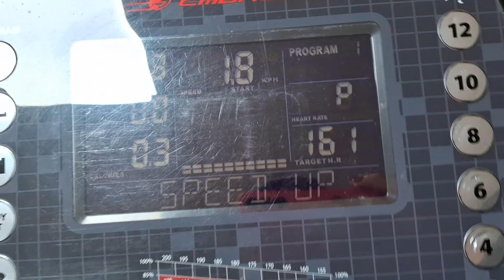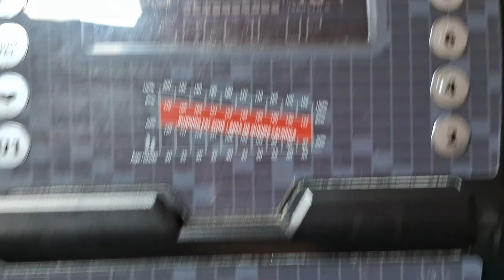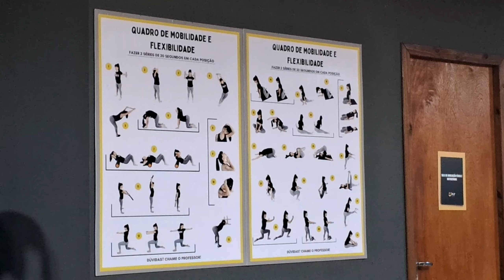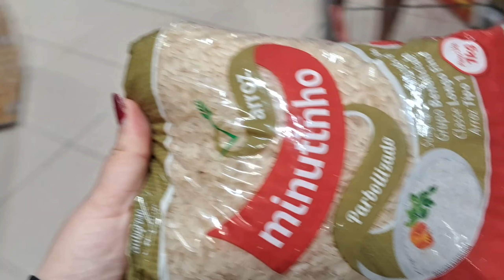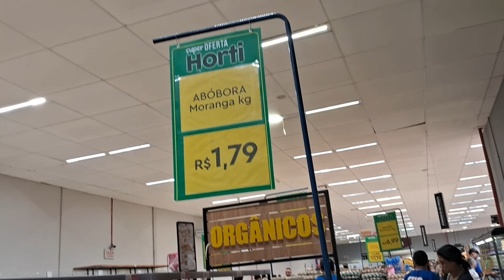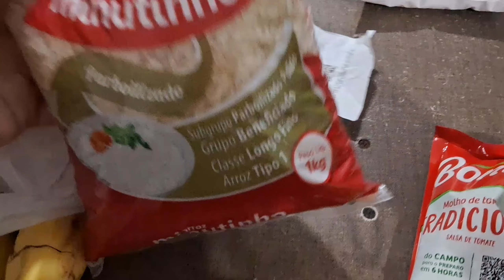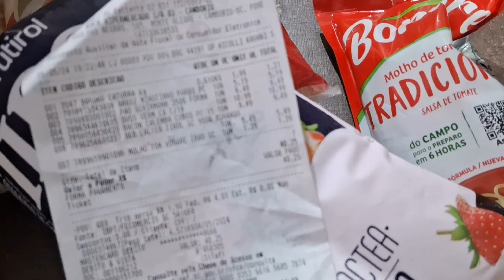CUBANA FICA CHOCADA NA ACADEMIA DO BRASIL PELA PRIMEIRA VEZ 😱.EM CUBA NÃO EXISTE ASSIM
✅️Canal Principal,meu marido vai começar a fazer live por lá😘,se inscreve e deixa muito seu apoio pra ele 😊👇

Obrigada 😊

NO OLVIDES IR TRAS TUS SUEÑOS 🥰

Cubana na academia do brasil pela primeira vez Cubana no brasil Cubana fica chocada no brasil Cubana no supermercado do brasil Que aconteceu no rio grande do Suel rio grande do sul notícias cubanos por el mundo youtuber cubana no brasil cubanos no supermercado do brasil cubana reage ao brasil